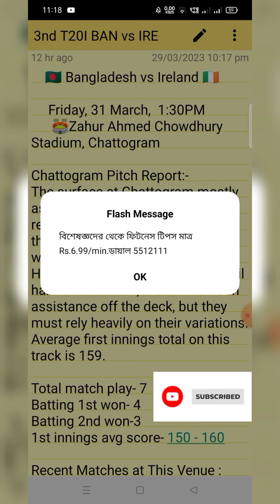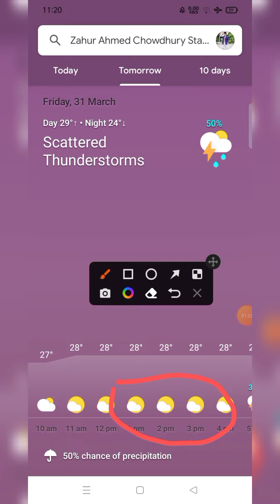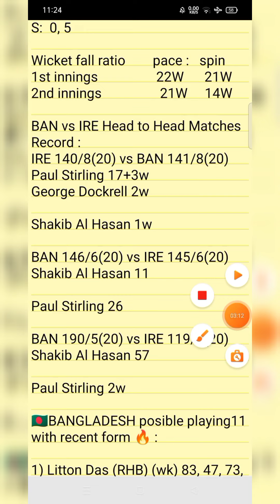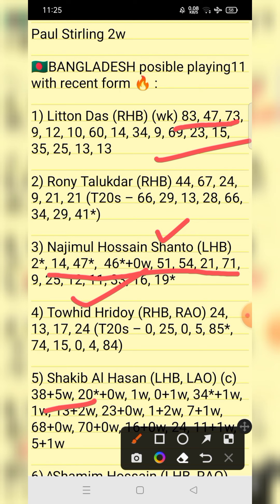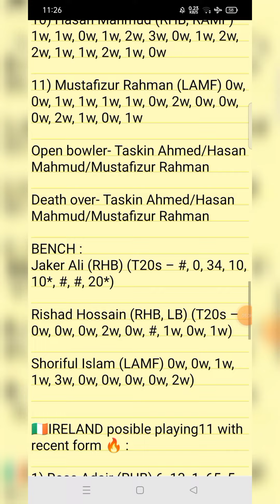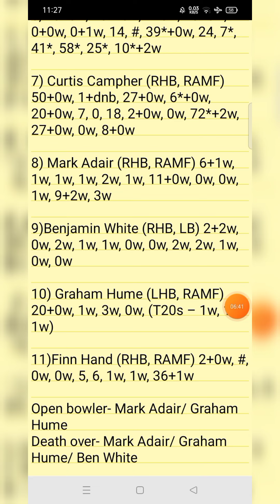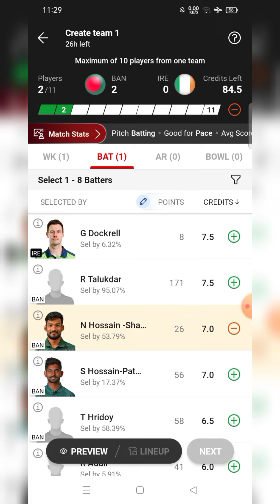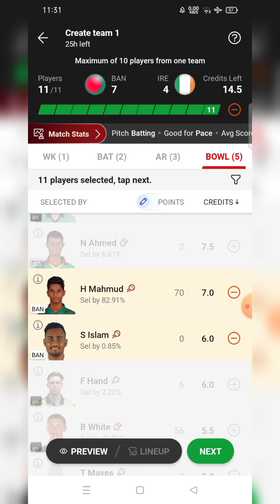BAN vs IRE 3rd T20I Dream11 Prediction|| BAN vs IRE 3rd T20I match prediction today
today ban vs ire dream11 team
ban vs ire 2023 T20

Sourav Shaw